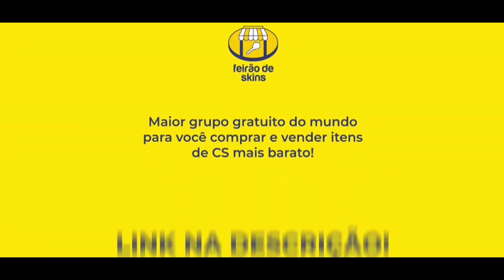GAULES TAVA ATÉ CONCORDANDO COM O DONATE!!!! kkkkkkkkkkkkkkkkkkkkkkkkkkkkkkkkkkkkkkkkkkkkkkkkk